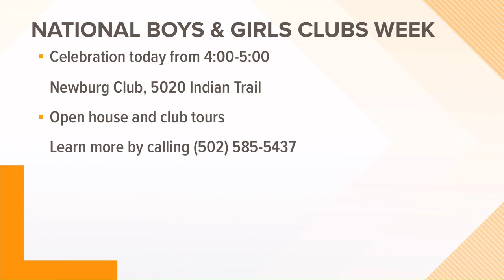INTERVIEW: National Boys & Girls club week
For almost 60 years, The Boys and Girls Clubs of Kentuckiana has been helping young people who may not have the best opportunities. April 9 is the start of National Boys & Girls Club week.